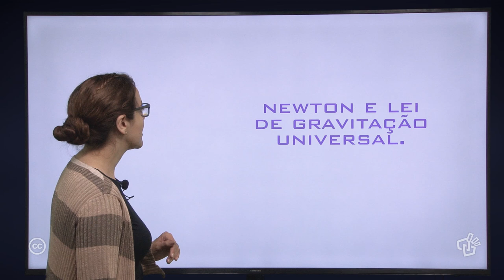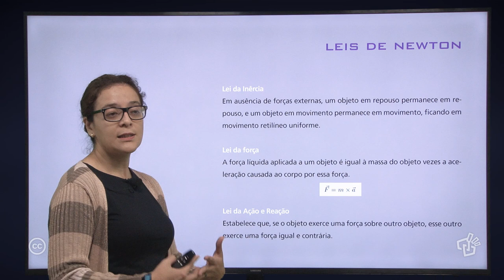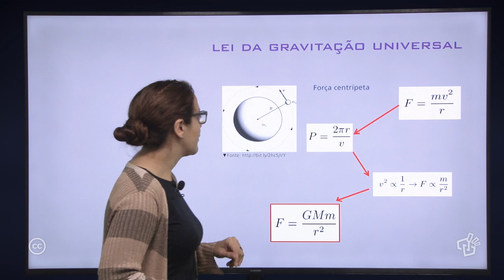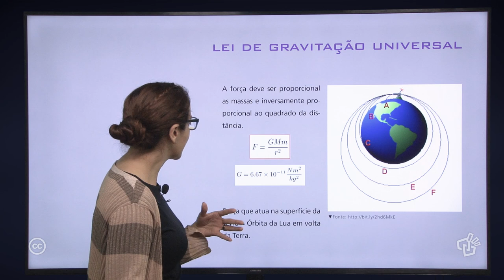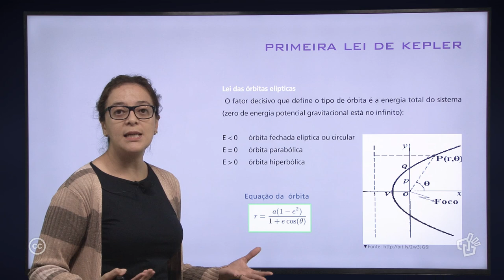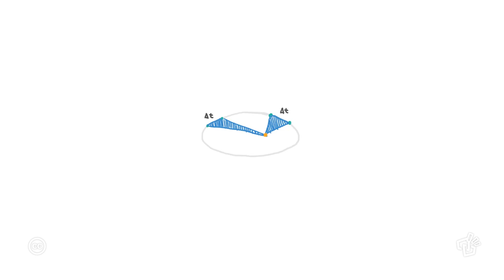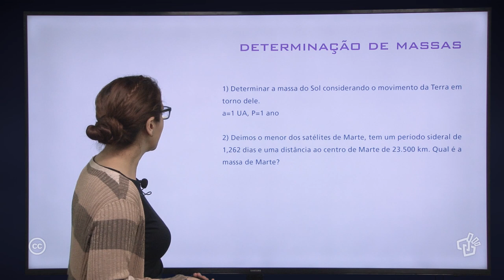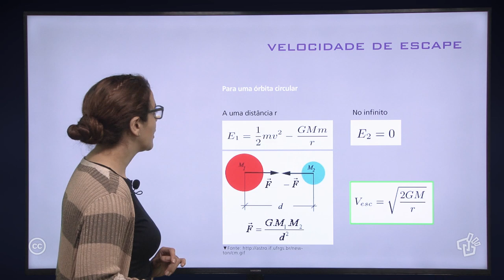Aula 6 – Newton e a Lei da Gravitação Universal